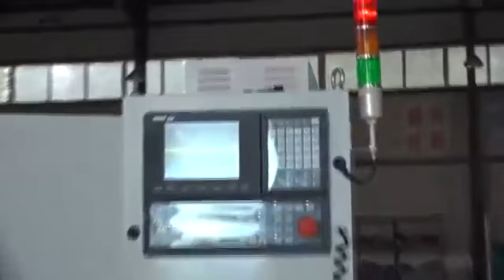Tool change for Door Carving Engraving ATC CNC Router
Chencan CNC Group- Your 20 Years CNC Machines Solution Expert

Designed to save you time and make you money, the advantages of Chencan CNC Routers and Plasmas are as below:
1. With more than 20 years manufacturing experience, our products are strictly in accordance with ISO and CE;
2. Powerful and expert engineering team to meet your OEM requirements; Free oversea after-sales service available here;
3. Assembling workers have more than 15 years experience;
4. As CE approved supplier and top 3 brand in China, you can totally trust us as per the reputation and quality of goods.